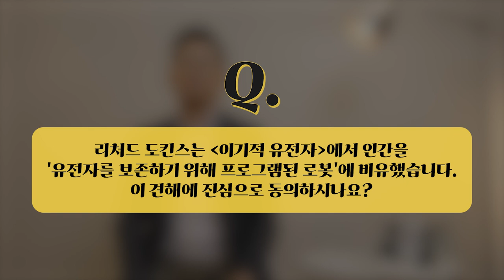[석학 인터뷰] 인간은 유전자가 만든 로봇?🤖 | 2022 카오스강연 '진화'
2022 가을 카오스강연 '진화'

한가지 공통질문, 그리고 다양한 시선들과 대답들!👀👄

가을 카오스강연 '진화'에 참여하신 교수님들은
[    ?!    ]질문에 어떤 생각과 의견을 가지고 계시는지 함께 알아봅시다!

🔸공통질문 2🔸
     리처드 도킨스는 '이기적 유전자'에서 인간을
     '유전자를 보존하기 위해 프로그램된 로봇'에 비유했습니다.
     이 견해에 진심으로 동의하시나요?